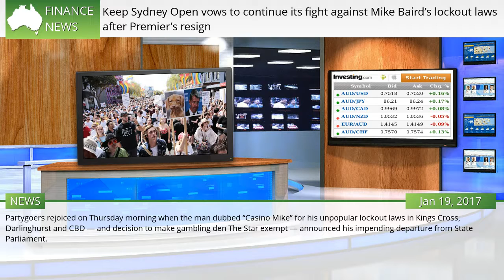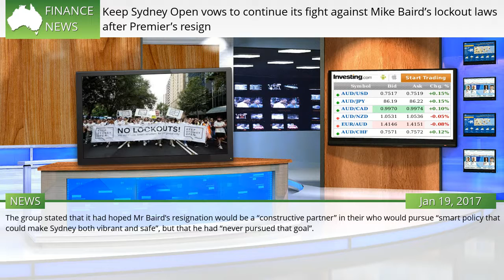Keep Sydney Open vows to continue its fight against Mike Baird’s lockout laws after Premier’s resign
WE’VE got bad news for anyone hoping to celebrate NSW Premier Mike Baird’s resignation with an all-nighter in Sydney’s party district. Partygoers rejoiced on Thursday morning when the man dubbed “Casino Mike” for his unpopular lockout laws in Kings Cross, Darlinghurst and CBD — and decision to make gambling den The Star exempt — announced his impending departure from State Parliament. But the legacy of Mr Baird’s impact on the Harbour City’s night-life is unlikely to be erased anytime soon.  #1251